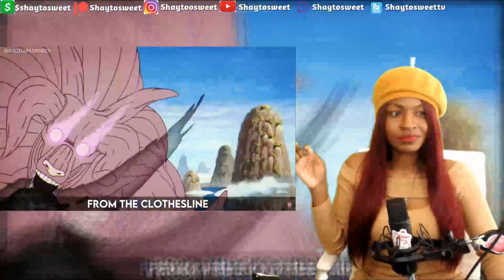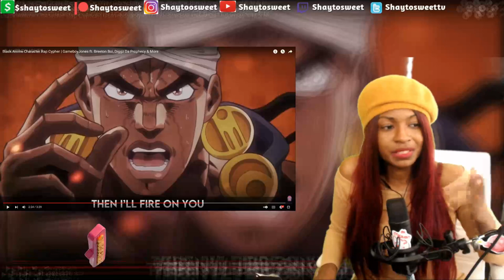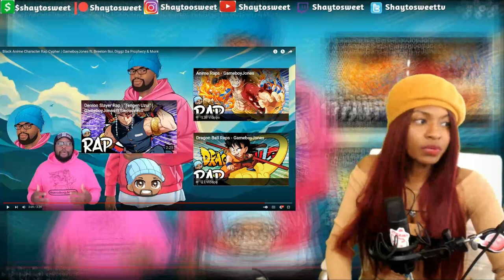BLACK POWER!! Black Anime Character Rap Cypher | Reaction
Featuring Artist:
K B: @diggzdaprophecy
Afro Samurai: @Ham Sandwich
Piccolo: @Mir Blackwell
Ogun: @Rap Knight
Riley & Huey: @Breeton Boi
Avdol: @GameboyJones / @GameboyJones Advance
Goku Black: @None Like Joshua

In today's Episode of Shaytosweet Reacts, I react to Black Anime Character Rap Cypher | GameboyJones ft. Breeton Boi, Diggz Da Prophecy & More

👰Anime Simp Rap Cypher - Simping Over Anime Chicks | Coming Soon

🍭TURN THEM NOTIFICATIONS ON black anime characters rap reaction